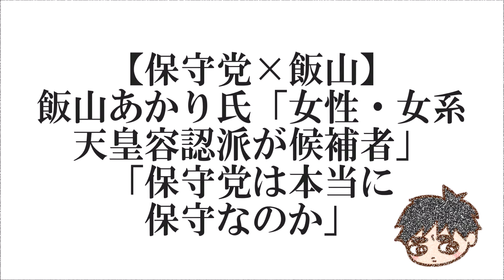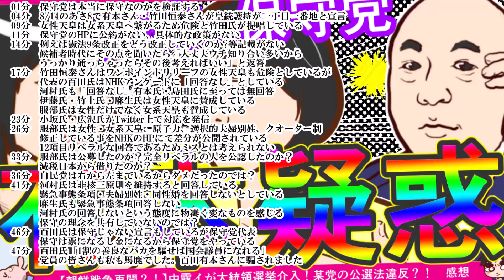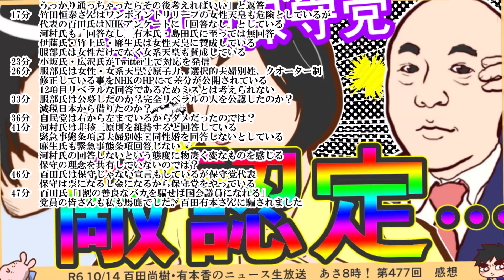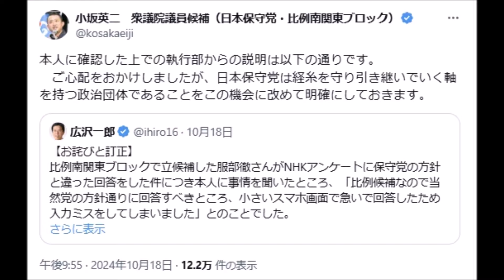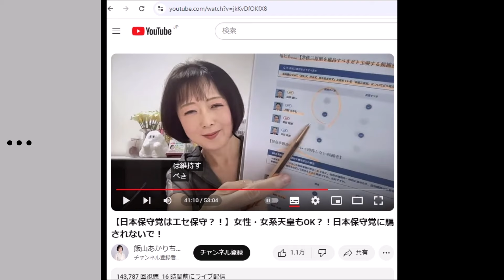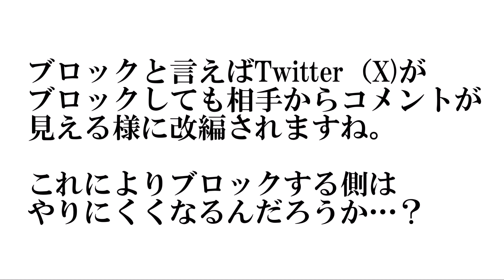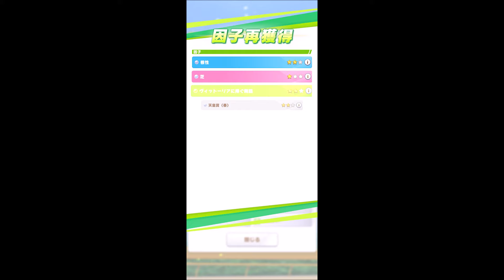【保守党×飯山】飯山あかり氏「女性・女系天皇容認派が候補者」「保守党は本当に保守なのか」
【百田×飯山】飯山氏「何故公認されてないか知らない」「歌うのを注意したら怒られた」百田氏「飯山氏に注意された記憶はない」

【保守党×飯山】飯山氏暴露「パーティー呼んだら来なかったのに、別の会に呼ばれなかった」有本香氏「公選法配慮」

【保守党×飯山】飯山氏「保守党は独裁と規約にある」「公式本印税1800万円は？」「党員は金だけ払え？」百田氏「ニコ生は個人収益だがそこから日本保守党活動費出す」

【保守党×飯山】飯山氏「有本さんが繋げた縁ではありません笑」←スプーン疑惑？^0^;　百田・有本氏がモラロジー関係者へ配慮tweet

【保守党×飯山】有本香氏「小さな敵をくさしても私たちの票増えませんから」←ついに敵認定か…

【日本保守党はエセ保守？！】女性・女系天皇もOK？！日本保守党に騙されないで！

01分　保守党は本当に保守なのかを検証する
04分　8/14のあさ8で有本さん・竹田恒泰さんが皇統護持が一丁目一番地と宣言
09分　女性天皇は女系天皇へ繋がるため危険と竹田氏が提唱している
11分　保守党のHPに公約がない、具体的な政策がない
14分　例えば憲法9条改正をどう改正していくのか?等記載がない
　　　候補者時代にその点を聞いたら「大丈夫ウチ知り合い多いから
　　　うっかり通っちゃったらその後考えればいい」と返答
17分　竹田恒泰さんはワンポイントリリーフの女性天皇も危険としているが
　　　代表の百田氏はNHKアンケートに「回答なし」としている
　　　河村氏も「回答なし」有本氏・島田氏に至っては無回答
　　　伊藤氏・竹上氏・麻生氏は女性天皇に賛成している
　　　服部氏は女性だけでなく女系天皇も賛成している
23分　小坂氏・広沢氏がTwitter上で対応を発信
26分　服部氏は女性・女系天皇、原子力、選択的夫婦別姓、クオーター制
　　　修正している事をNHKのHPにて差分が公開されている
　　　12項目リベラルな回答であるためミスとは考えられない
33分　服部氏は公募したのか？完全リベラルの人を公認したのか？
　　　減税日本から借りたのか？
36分　自民党は右から左までいるからダメだったのでは？
41分　河村氏は非核三原則を維持すると回答している
　　　緊急事態条項・夫婦別姓・同性婚を回答しないとしている
　　　麻生氏も緊急事態条項回答しない
　　　河村氏の回答しないという態度に物凄く変なものを感じる
　　　保守の理念を共有していないのでは？
46分　百田氏は保守じゃない宣言もしているが保守党代表
　　　保守は票になるし金になるから保守党をやっている
47分　百田氏「1割の善良なバカを騙せば国会議員になれる」
　　　党員の皆さんも私も馬鹿でした。百田有本さんに騙されました
小坂英二　衆議院議員候補（日本保守党・比例南関東ブロック）@kosakaeiji 午後7:55 · 2024年10月18日
日本保守党の南関東ブロックの候補者名簿5位の政策アンケート内容が酷い内容であるのが公開されています。
　恐らく手違いがあったものと思われ、執行部から明確な対応がなされる筈です。
　当然のことながら私も、保守党も男系男子の皇統を繋いでいく主張はなんら変わらないことを明確に申し上げます。
広沢一郎@ihiro16 午後9:46 · 2024年10月18日
比例南関東ブロックで立候補した服部徹さんがNHKアンケートに保守党の方針と違った回答をした件につき本人に事情を聞いたところ、「比例候補なので当然党の方針通りに回答すべきところ、小さいスマホ画面で急いで回答したため入力ミスをしてしまいました」とのことでした。
つきましてはNHKに修正を依頼し、近々修正される見込みです。以上ご報告申し上げます。
小坂英二　衆議院議員候補（日本保守党・比例南関東ブロック）@kosakaeiji 午後9:55 · 2024年10月18日
本人に確認した上での執行部からの説明は以下の通りです。
　ご心配をおかけしましたが、日本保守党は経糸を守り引き継いでいく軸を持つ政治団体であることをこの機会に改めて明確にしておきます。
百田尚樹@hyakutanaoki 午後10:17 · 2024年10月18日
いくつものメディアから寄せられた沢山のアンケート用紙、またやたらと項目も多い。そら、ミスもするわ。
わしなんかめんどくさいから、いくつかのアンケートはほったらかしたまま。